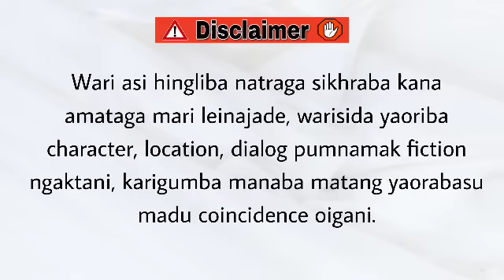Mitfam (17)/Last Chapter/Whatever happens, happens. Accept things and move on.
Mitfam

Last Chapter 17

Author - Nilu Laishram

Narrator - Divyalaxmi